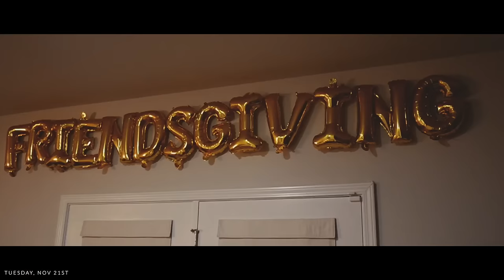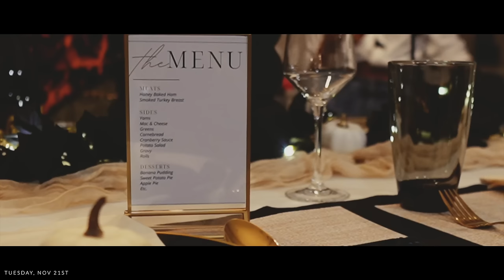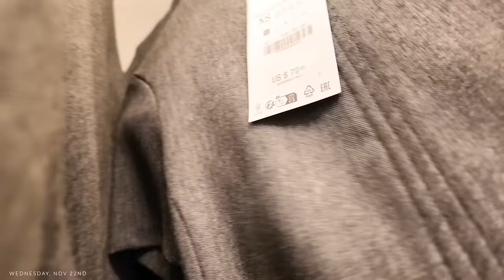WEEKLY VLOG! FRIENDSGIVING + HOME FOR THE HOLIDAYS + NEW CAFES & MORE! ALLYIAHSFACE VLOGS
current vlog camera set up

items shown in todays vlog:

dress I wore: cant find link but its from zara :/

*wednesday*
brown sweatshirt
brown sweatpants

*thursday*
yellow flower sweater